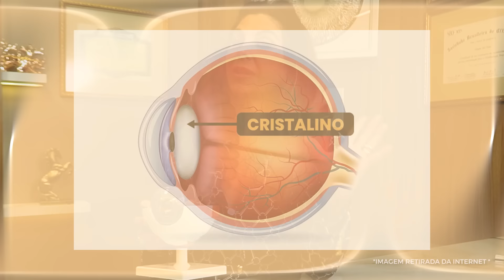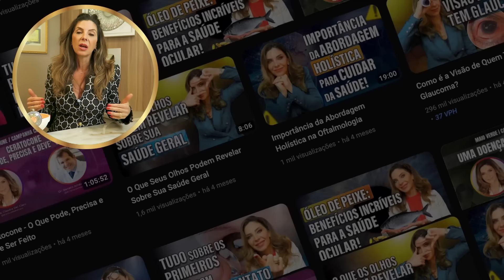Existe Diferença Entre a Lente do SUS e a Importada?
Você sabia que existem diferenças entre as lentes intraoculares fornecidas pelo SUS e as importadas? Neste vídeo, discutimos as principais diferenças em termos de qualidade, durabilidade, materiais e resultados visuais. Saiba o que considerar ao escolher a melhor opção para sua cirurgia de catarata e como garantir os melhores resultados para a sua saúde ocular.